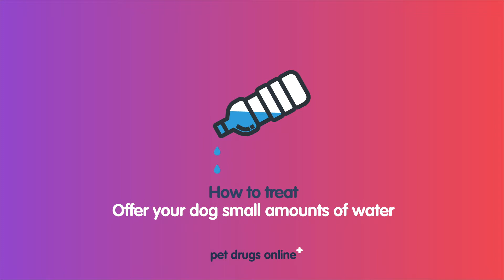Heatstroke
With the record-breaking temperatures of last years summer, there’s no surprise that heatwaves are now thirty times more likely in the UK. It’s not just us humans affected but our fluffy favourites are most at risk. So, think ahead and plan how you can prevent heatstroke in dogs and keep them cool at home or away on holiday…

To find out more about heatstroke in dogs, please read our Pet Advice